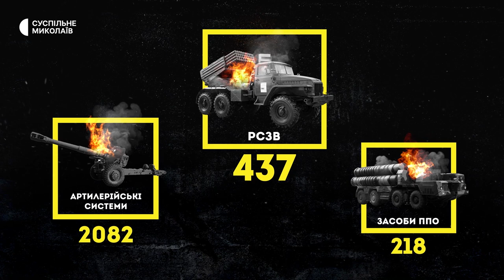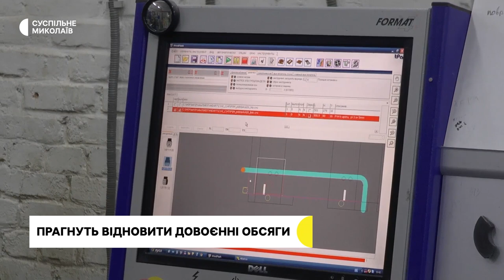Транспортування газу, ремонт лікарні, відновлення роботи бізнесу | 12.01.2023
00:00 - початок.
00:30 - Російська армія завдала ударів у напрямку двох громад Миколаївщини.
01:00 - Втрати російських військ.
01:57 - Жителям села Шевченкове, що на Миколаївщині, прийшли платіжки за транспортування газу.
06:56 - Очаків після вибухів: волонтери допомагають відновлювати міську лікарню.
09:38 - Середній бізнес у Миколаєві. Сподіваємось вийти на довоєнний рівень — власник фабрики.
12:49 - На Миколаївщині готують обіди для бійців ЗСУ.
16:29 - Прогноз погоди на 13 січня.